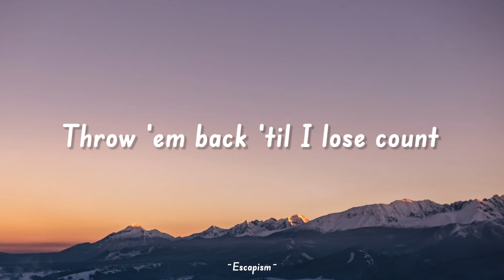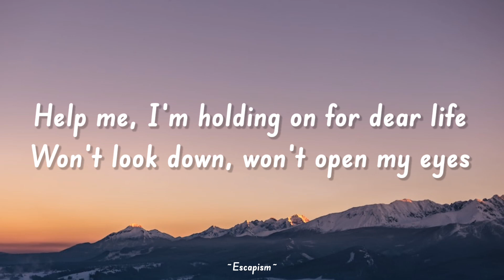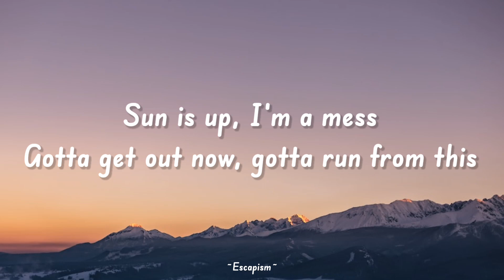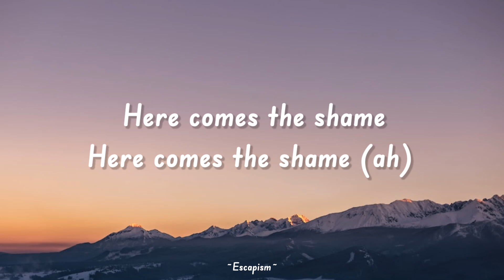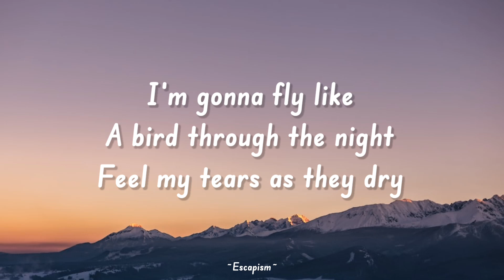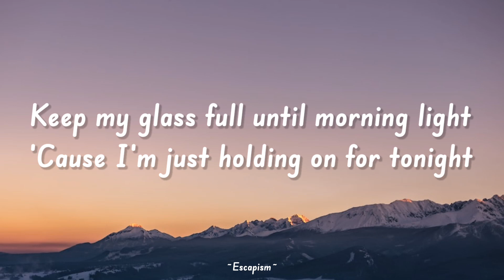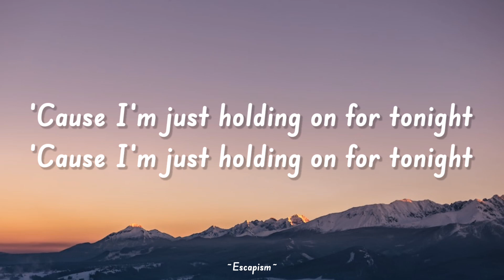Sia - Chandelier (Lyrics)